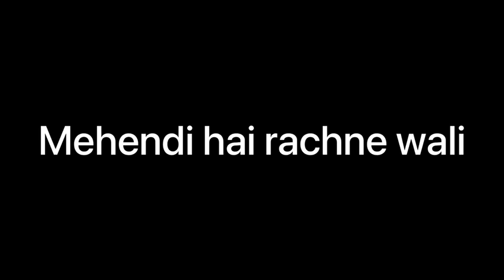Mhrw ll Kirti करेगी राघव के साथ बदतमीज़ी, पड़ेगा जोरदार थप्पड़